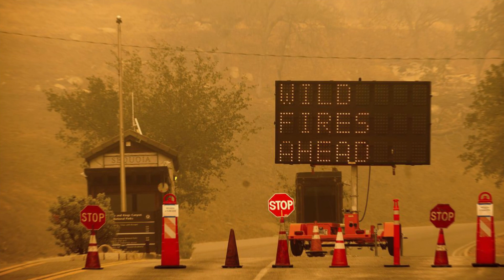Wildfires approach more giant sequoias and worsen air quality across Central California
Two firefighters emerge from the smoke carrying a hose. Twin blazes continued to threaten California’s towering sequoia trees and create new miseries for nearby residents, spewing smoke and worsening air quality across Central California on Wednesday. From Fresno to Tulare, the air was hazy and ash-filled from the Windy and KNP Complex fires. Officials in the San Joaquin Valley and the Bay Area issued air quality alerts warning residents to take precautions. The two fires have burned through nearly 60,000 acres combined, officials said, with hardly any containment. Days-long efforts to defend Sequoia National Park’s most famous trees from the 28,241-acre KNP Complex have proven mostly successful so far, with crews crediting proactive firefighting and a history of prescribed burns for preventing significant damage to the Giant Forest, including the General Sherman tree and the Four Guardsmen trees. But the fire on Wednesday was creeping northwest toward the smaller Lost Grove and Muir Grove, which together are home to hundreds of giant sequoias, according to KNP incident spokesman Mark Garrett. “Those don’t have the prescribed fire history like Giant Forest, so we’re working in there to protect a lot of that area in case the fire does reach there,” he said. A firefighter hoses down hot spots around a sequoia tree in the Trail of 100 Giants of Sequoia National Forest, Calif., as the Windy Fire burns on Monday, Sept. 20, 2021. According to firefighters, the tree sustained fire damage when the fire spotted into its crown. Crews were also watching the southeastern edge of the fire, where flames are threatening dozens of historic cabins in Mineral King, Cabin Cove and Silver City. Firefighters wrapped some of the structures in protective foil and were wetting the area with sprinklers. A rocky rim known as Paradise Ridge has helped keep the fire away from the cabins, but the century-old homes remained a “real high priority” on Wednesday, KNP Complex operations section chief Jon Wallace said during a morning update. “We’re going to keep hammering away at that today,” he said. “We would love to be able to tell the folks in that Mineral King area that they are out of harm’s way from this wildfire.” John Crowe, president of the Mineral King District Assn., said most of the cabins were made of wood and “highly flammable.” Some of the cabins date back to the 1870s, and many have been in the same families for generations. “It’s a historic location that we’d like to preserve, not only for ourselves, but for posterity, for the public,” he said. The fire has also spurred additional closure orders in Sequoia and Kings Canyon national parks, with officials adding Cedar Grove and Grant Grove to a list of areas closed to the public. The KNP Complex on Wednesday remained uncontained. Farther south, the 31,388-acre Windy fire burning in the Tule River Reservation and Giant Sequoia National Monument has reached 7% containment, officials said. Similar firefighting efforts kept the flames away from most trees in the Long Meadow Grove, home to the Trail of 100 Giants, although one giant sequoia known as the Bench Tree has been torched.